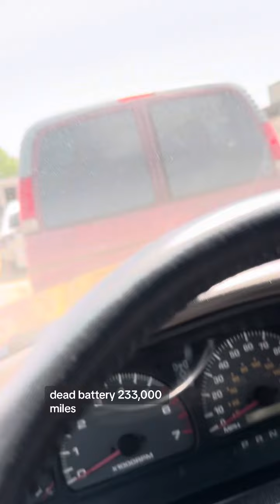Daily walkthrough at Auto Parts City starts with a Chrysler LHS, 4Runner and Zack Morris ?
Daily walkthrough at Auto Parts City starts with a Chrysler LHS and Zack Morris ? dodgevan chevysonic altimacoupe 4runner cars autorecycling autopartscity June 2024